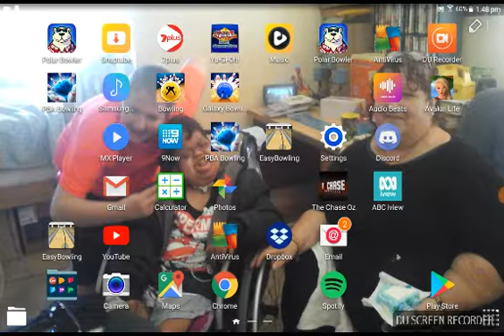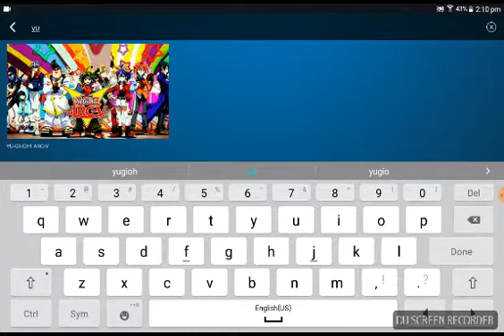Mentzer likes gorgar